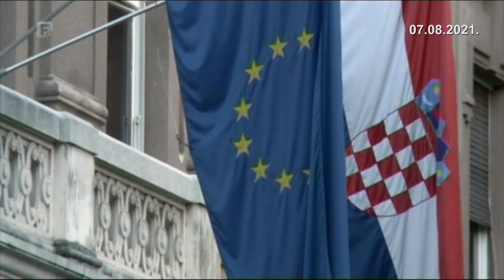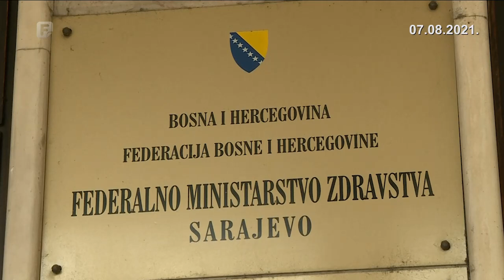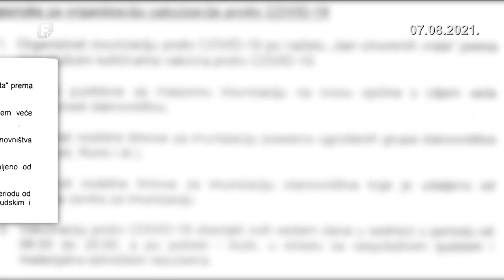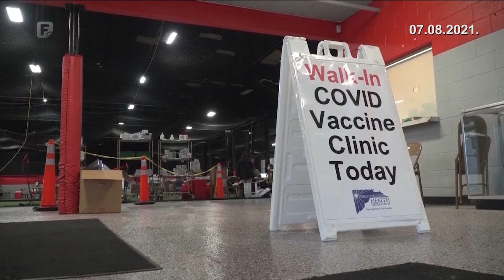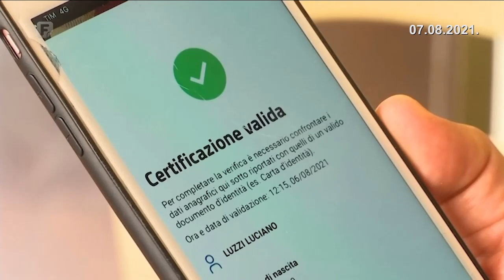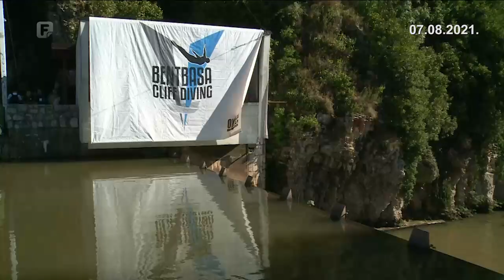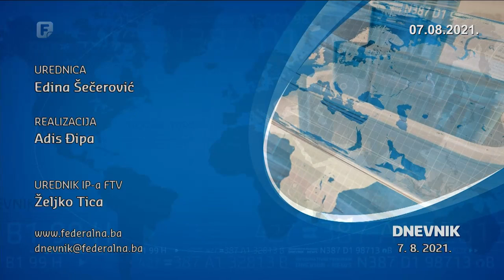Dnevnik 3 07.08.2021.